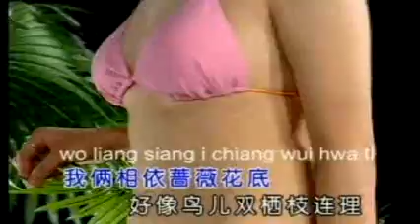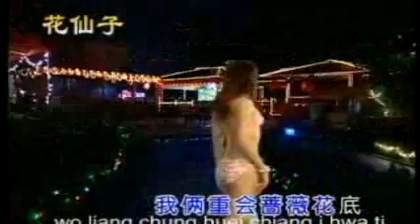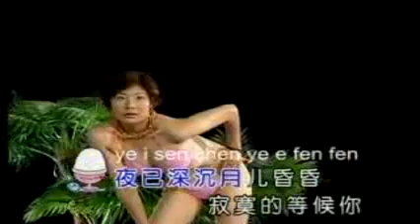初恋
年青人的痛苦